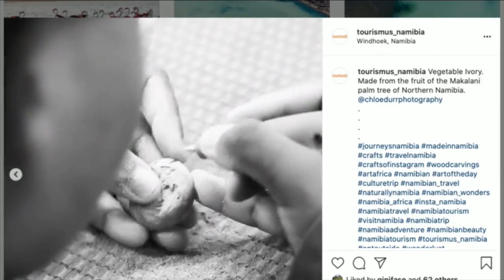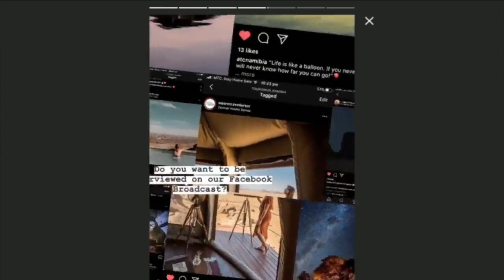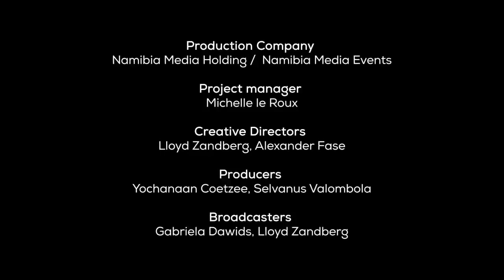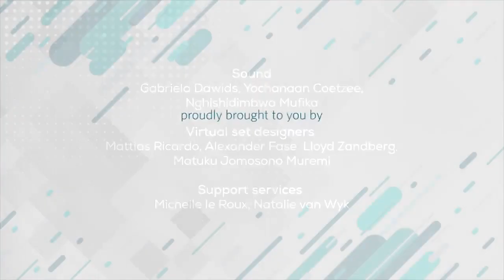Tourismus German - 27 June 2020